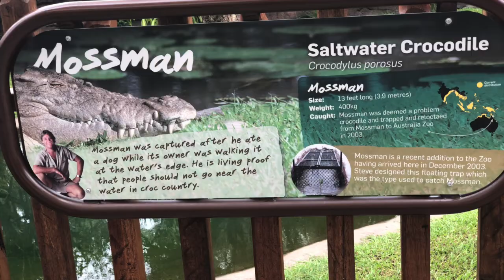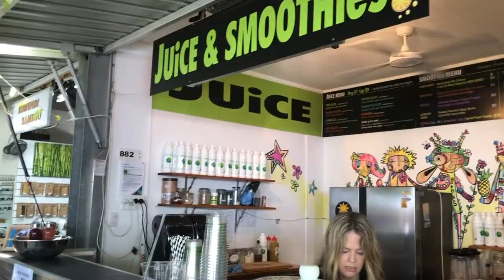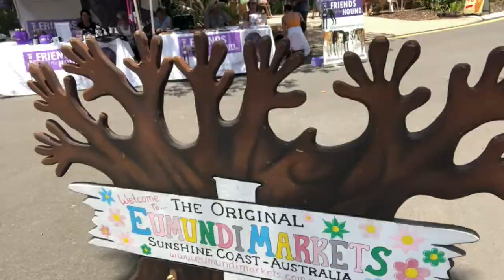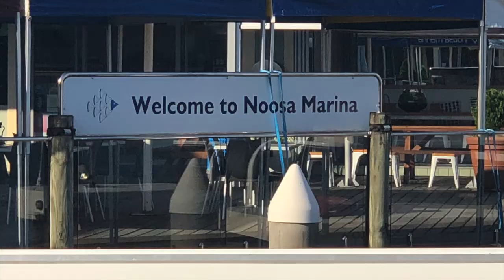Our trip to Noosa Heads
A couple of days away to Noosa with stops at the Glasshouse Mountains and Australia Zoo on the way!